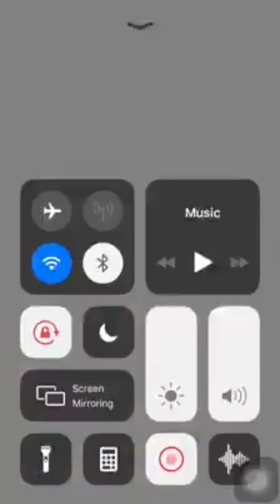কুকুরের মাংস দিয়ে বিরিয়ানি এবার বাংলাদেশের রেস্টুরেন্টে